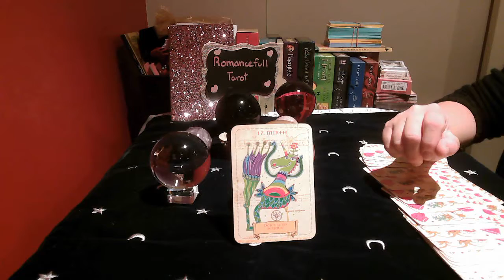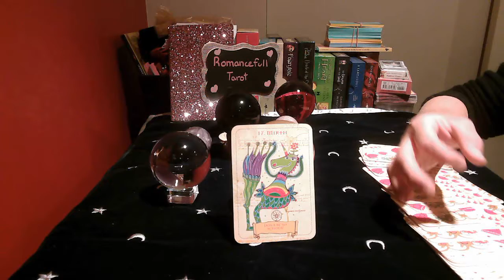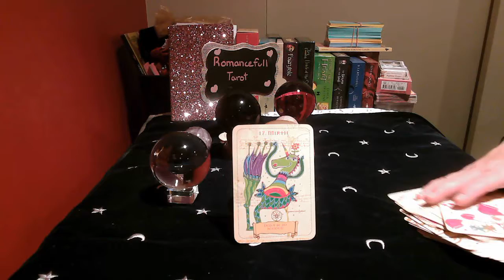AQUARIUS!! DAILY SNAPSHOT!! July 24 2020